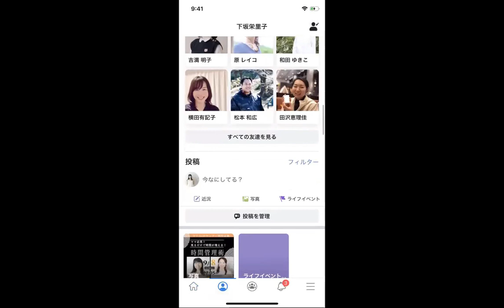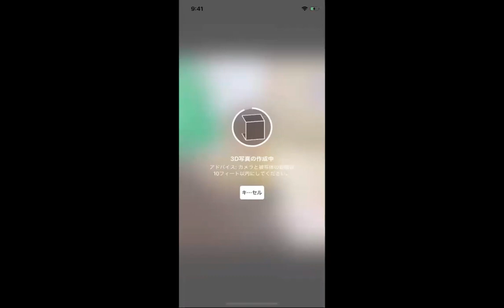FBに３D写真をアップする方法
Facebookに３D写真をアップする方法です！